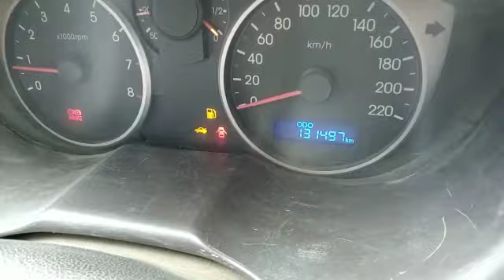2011 Hyundai I10 1.1 D LITE Surat